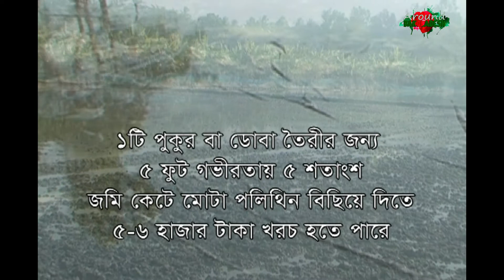কিভাবে লবণাক্ত পানিতে সুস্বাদু পানি সংরক্ষণ করা যায় || Around the Bangladesh || বাংলাদেশের কৃষি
কিভাবে লবণাক্ত পানিতে সুস্বাদু পানি সংরক্ষণ করা যায় ।সমুদ্রের পানি হল লবণাক্ত পানি। বৈশ্বিক সমুদ্রের জলের গড় লবণাক্ততা প্রায় ৩.৫% (৩৫ গ্রাম/লিটার), এর অর্থ ১ কিলোগ্রামে ৩৫ গ্রাম দ্রবীভূত লবণ রয়েছে।